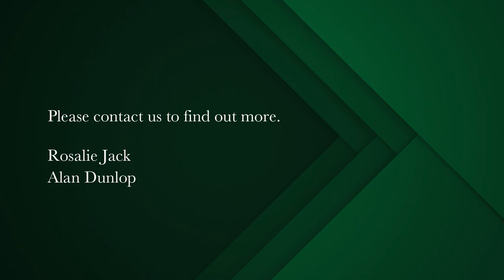4 bedroom house for sale in Froggy Farm | Pam Golding Properties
The little gem you have been waiting for
Situated in a relatively wind-protected area, short walk to lovely swimming beaches for your morning swim. This immaculate three-bedroomed home all on one level comprises generous living rooms with doors onto a sheltered view patio, a beautifully appointed modern, open plan kitchen, spacious scullery with double integral garage. Quality finishes throughout. The downstairs area comprises a beautiful sunny spacious self =contained flat (62m2)with a separate entrance, and a large work-from-home office/ studio (40m2) all leading onto attractive low maintenance, wind-protected, walled garden.
This home has all beautiful views overlooking the nearby beaches, enjoy the fresh air coastal walks, and the many attractions the quaint village of Simon's Town has to offer.